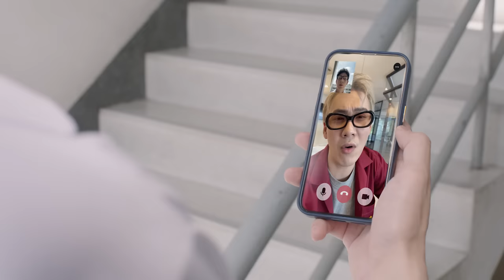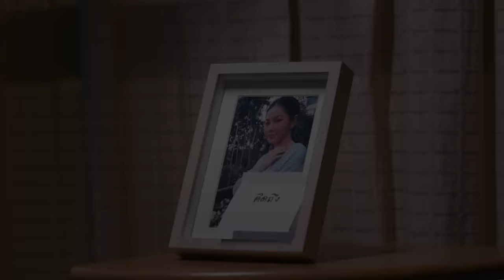Cooking Crush อาหารเป็นยังไงครับหมอ | GMMTV 2023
Subtitles
Italian :  Il Potere del Trio Italian Fansub (Facebook) and @_ilpoteredeltrio_fansub (Instagram)
Vietnamese : bởi Hôm nay xanh trời mây thoáng bay và BeeXis
Burmese : Off_Gun Myanmar Fanpage
Portuguese (Brazil) : OffGun Babii Brazil
Chinese (Hong Kong) : Offgun_gdbhk (Twitter , Instagram)
Korean : Off.Tumcial.KRFC
Japanese : @yuzu-babii